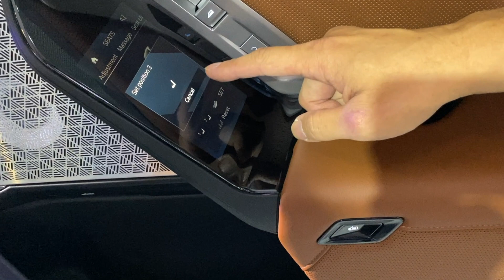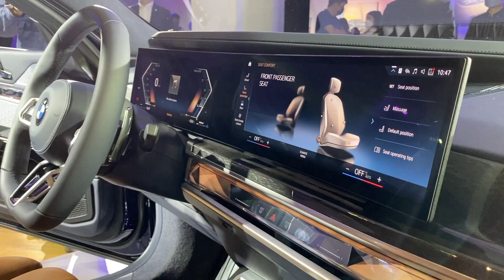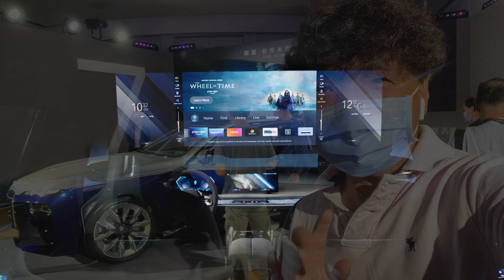BMW All New 7 Series / i7 大在哪裡?!｜TopGear Magazine TW 極速誌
這次的大七真的大，不只是車身大、空間大，連螢幕都超大，後座頭頂裝了一個31.3吋的寬螢幕，可以用來看片追劇殺時間，長途旅行也不會無聊了。此外，車上的科技配備就如你對BMW的認知，iDrive 8.0系統涵蓋的主被動安全及輔助配備應有盡有，更重要的是純電i7，這次引進的i7 xDrive60除了具備590~625km之間的續航里程之外，高達544匹的馬力輸出及零百加速4.7秒的性能，難怪這次新7系列一推出就已經收到200張訂單，當中更有40%下訂i7，呵，沒想到鼻孔愈大，賣的愈好，這新大7究竟魅力何在?有請Jason~~~